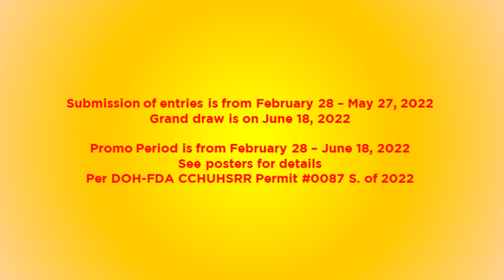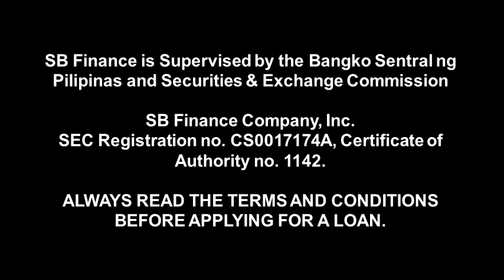96.3 Easy Rock Manila Commercial Break (9:44 am) (May 11, 2022) (without Solbac Disinfectant Spray)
NOTE: This radio ad break without "Solbac Disinfectant Spray"

These are the radio commercials aired on 9:43 AM on 96.3 Easy Rock, May 11, 2022:

1. 1:08 Smart Dishwashing Liquid (with Nicole Hyala)
2. 1:46 ACS Milyones 2022 (Proof of Purchase)
3. 3:18 Beko (jingle)
4. 3:46 Star Wax (jingle)
5. 4:21  Zuki App by SB Finance (MotorsikLoan version/jingle)
6. 5:19 San Miguel Pale Pilsen (jingle)
7. 5:56 Champion Supra Power Detergent (jingle)
8. 6:11  EO Executive Optical (2015 Version) "Voting"
9. 6:34  Hann Casino Resort
10. 7:04 Champion Blue Long Bar
11. 7:19 Hisense
12. 7:44 Kwik Multi-insect Killer
13. 8:16 MX3 Coffee Mix (with Venus Raj)
14. 8:52 Champion Supra Power Detergent (jingle)

SCORE: 14
ThouShallNotSteal (Exodus 20:15)
HuwagMagnakaw (Exodus 20:15)
YOUR OWN